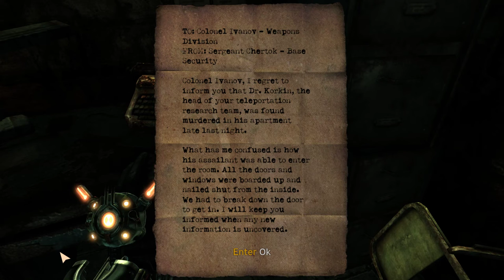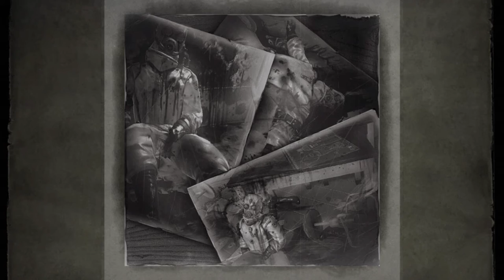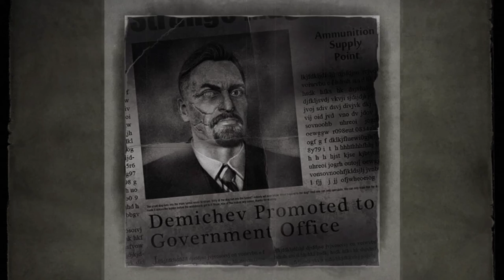Let's Play SINGULARITY 😱 Episode #12 ❗ Horror-FPS-Gameplay on Hard Difficulty ❗ without commentary 🤐